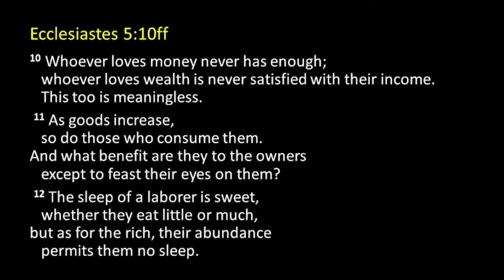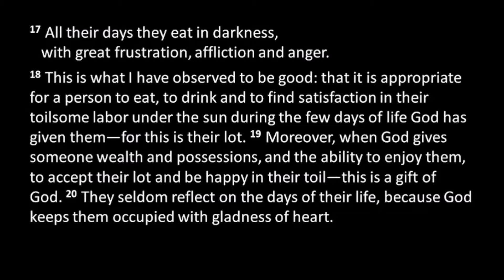"Wealth Wisdom"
The Bible sure does have a lot to say about money! Solomon was a man of great wisdom AND great wealth, so he is certainly qualified to talk about both.